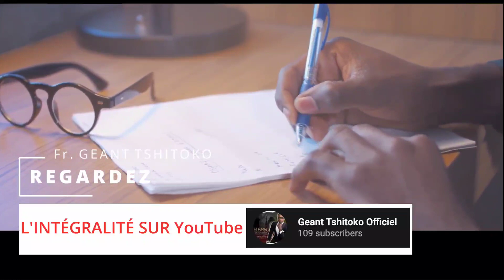JB MPIANA PUNIS FALLY IPUPA ET KOFFI OLOMIDE POUR LEUR PROPOS SUR L'ESPRIT WENGE